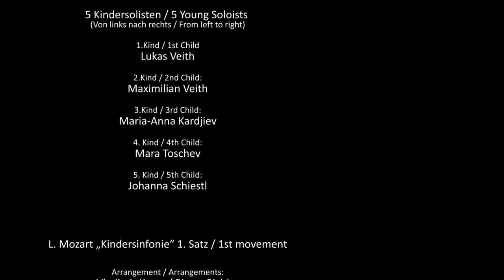W.A. Mozart "Das Wunderkind" - W.A. Mozart "The child prodigy" / Pierre Pichler & WRO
Pierre Pichler, der international bekannte Dirigent und künstlerische Leiter der Exklusivkonzerte im Schubertsaal des Wiener Konzerthauses, hat eine neue musikalische Konzertreihe exklusiv für das Wiener Residenzorchester konzipiert.
Das Programm trägt den Titel "Wolfgang Amadeus Mozart: Das Wunderkind.
Ein Konzert für junges Publikum."
Pierre Pichler nimmt Klein und Groß mit auf eine spannende Reise in die Welt des Wunderkindes Wolfgang Amadeus Mozart.
Eingebettet in eine vom Dirigenten selbst moderierte Geschichte, mit zahlreichen Musikbeispielen und lustigen Mitmach-Elementen, sollen ALLE Kinder von 4-12 Jahren die Chance bekommen, klassische Musik kennen und lieben zu lernen!

Pierre Pichler, the internationally known conductor and artistic director of the exclusive concerts in the Schubert-Saal in the Vienna Konzerthaus, has devised a new musical concert series exclusively for the Wiener Residenzorchester.
The program is titled "Wolfgang Amadeus Mozart: The Child Prodigy – A Young People's  Concert."
Pierre Pichler takes little and big people on an exciting journey into the world of the child prodigy Wolfgang Amadeus Mozart.
Embedded into a story personally moderated by the conductor, with numerous music examples and entertaining opportunities for audience participation, ALL children between four and twelve years of age should be given an opportunity to get to know and  love classical music!